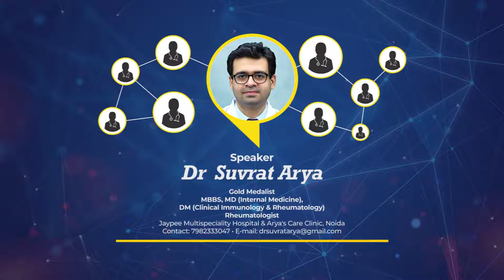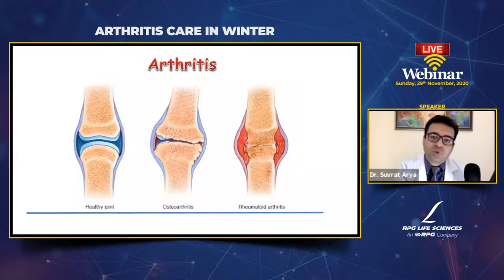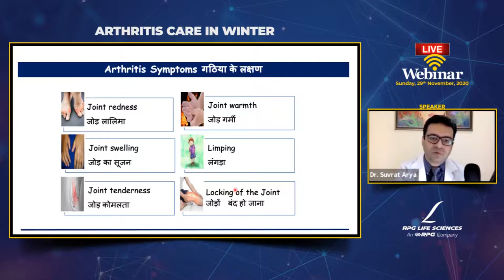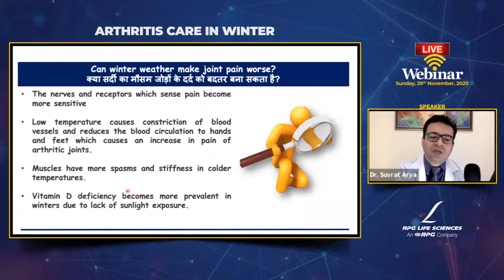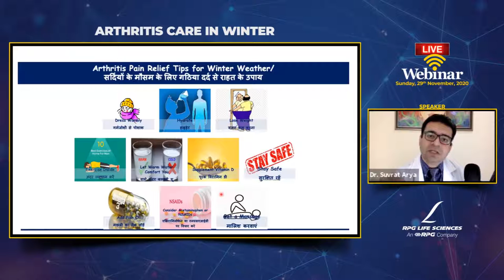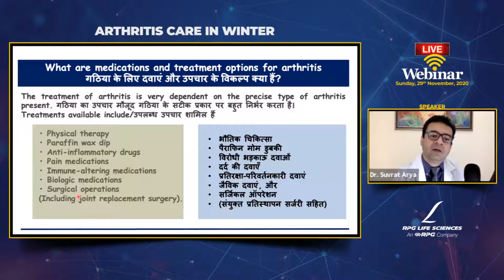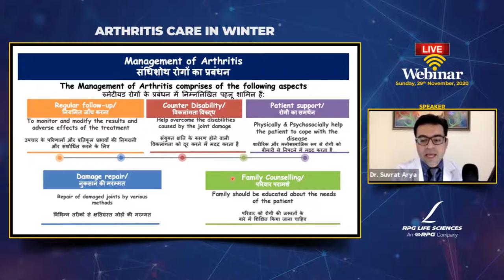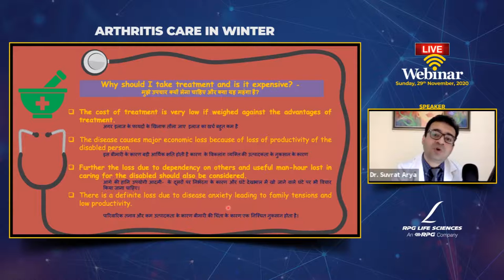Arthritis Care in Winter | Dr Suvrat Arya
Topic: Arthritis Care in Winter
Speaker: Dr. Suvrat Arya
Gold medalist, MBBS, MD (Internal Medicine),
DM (Clinical Immunology & Rheumatology) Rheumatologist,
Noida